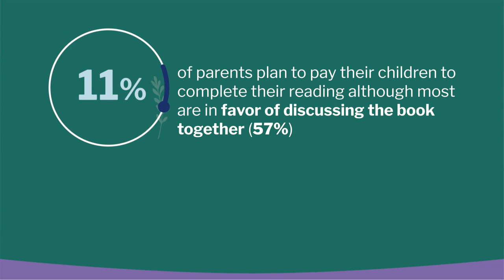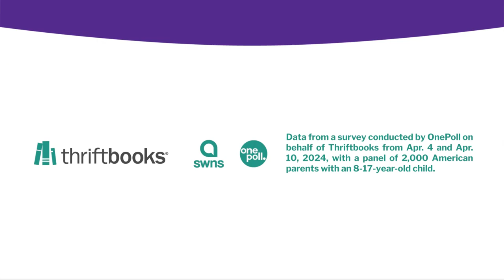Do kids have better taste in books than their parents?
Over half of parents admit their child is more well-read than them, according to a recent study.

And kids agree: Six in 10 kids (59%) confirmed that they do, in fact, have better taste in books than their parents.

A recent poll of 2,000 American parents and their kids, aged 8-17, investigated sentiments around reading habits, popular and classic books, summer reading assignments and why parents weren’t too shy to divulge their kids’ impressive reading accomplishments when admitting their child is more well-read (51%).

According to the survey, parents conceded that their children are better readers because their child reads more books than they do (70%) and their child remembers more of what they read (27%).

A fifth even admitted their child reads higher quality books than they do. Possibly because of this, nearly eight in 10 parents (78%) said their child inspires them to read more.

Commissioned by ThriftBooks for Children’s Book Week and conducted by OnePoll, the study found that exactly half of parents surveyed said they have no clue which authors are prevalent in their child’s literature class even though 53% of kids have summer reading assignments this year.

On average, kids have been assigned to read three books this summer and are reading along with a challenge at their local library (35%), their class at school (31%) or with a book club (13%).

So which type of books spark the most interest in kids? They said action and adventure books (54%), mystery (49%), fantasy (48%) and spooky/horror books (40%).

The majority of kids reported they usually read physical books, with 55% choosing hardcover and 51% choosing paperback as their preferred formats. And only 25% will usually read digitally, via audiobooks or e-books.

When asked what books they’re most excited to read in the future, kids’ top-ranked book was “Charlotte’s Web” (27%), out of a list of commonly assigned books.

This coincides perfectly with parents being most excited for their children to read “Charlotte’s Web” (34%) along with “Charlie and the Chocolate Factory” (32%) and “To Kill a Mockingbird” (29%) in the future.

The most commonly assigned books this year for kids aged 8-13 include a book from the “Diary of a Wimpy Kid” series (36%), a book from the “Harry Potter” series (30%), “Charlotte’s Web” (28%), a book from the “A Series of Unfortunate Events” series (25%), a book from “The Chronicles of Narnia” series (22%) and “Charlie and the Chocolate Factory” (21%).

Kids aged 14-17 are reading “Romeo and Juliet” (32%), “The Diary of Anne Frank” (29%), a book from “The Chronicles of Narnia” series (26%), a book from the “Harry Potter” series (26%), To Kill a Mockingbird (25%), “Adventures of Huckleberry Finn” (24%) and a book from ‘The Hunger Games” series (20%) this summer.

“It’s great to see that the majority of kids plan to complete a summer reading challenge this year and also that kids are reading a fun mix of classic and contemporary books,” said Barbara Hagen, vice president of sales and marketing at ThriftBooks. Not only is reading important for children’s learning and development, but it also impacts parent/child bonding and relationships.”

The study found that, of all figures in kids' lives, they see their moms (63%) and dads (20%) reading the most.

And 82% of parents whose child has a reading assignment this summer said they plan to read along with their child on their reading adventure.

The majority of parents from both age groups plan to discuss books together (57%) and provide a comfortable and quiet reading environment (51%) as a means of motivating and supporting their child to complete their summer reading assignment.
Although 11% unabashedly plan to pay their children to complete their reading.

This year, six in 10 parents (61%) also reported they plan to introduce their child to their favorite book.

And not only are parents excited for their kids to grow in knowledge (48%) and skill (48%) as their reading progresses, four in 10 parents can’t wait for their child to learn more about different perspectives (42%) and to become more cultured and curious about the world (41%).

“For parents with kids doing summer reading, 31% said they’re bonding more with their child because they’re reading together. So not only is reading important intellectually, it’s so important emotionally too,” said Hagen. If you’re not planning to already, set a challenge this summer to read with your child and watch the growth happen.”

Survey methodology:
This random double-opt-in survey of 2,000 American parents with an 8-17-year-old child was commissioned by ThriftBooks between Apr. 4 and Apr. 10, 2024. It was conducted by market research company OnePoll, whose team members are members of the Market Research Society and have corporate membership to the American Association for Public Opinion Research (AAPOR) and the European Society for Opinion and Marketing Research (ESOMAR).